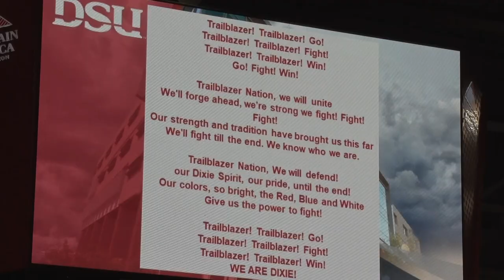DSU Freshman Welcome 2021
DSU 2021 Freshmen Friday with a rub of Brooks’ nose
  ST. GEORGE, Utah (08/20/2021) – Freshmen students at Dixie State University received a warm welcome to this year’s 2021-22 year from faculty, staff, and continuing students.
An estimated 2,000 freshmen have been acclimating themselves on campus. Several events over the past three days have given the students insight as to what to expect in the coming years.